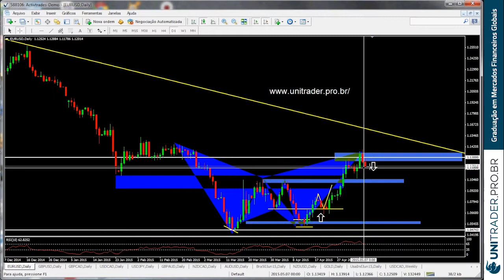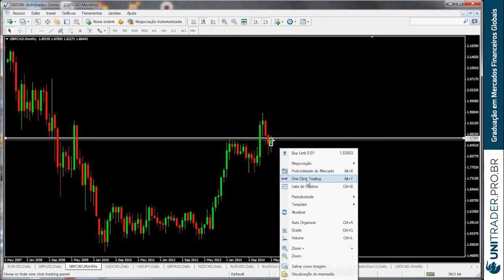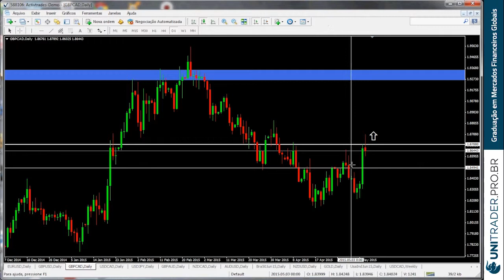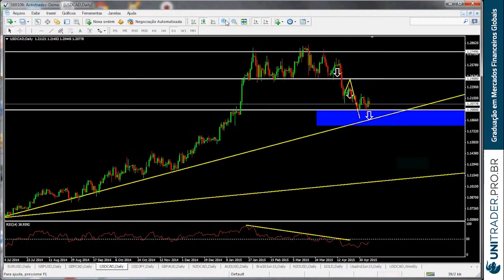UniTrader - Análise Técnica Forex - Abertura da Semana 11 a 15 de Maio/2015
Análise técnica do Professor Alexandre Castro na abertura dos mercados financeiros da semana de 11 a 15 de Maio de 2015.  ** Divulgação de risco